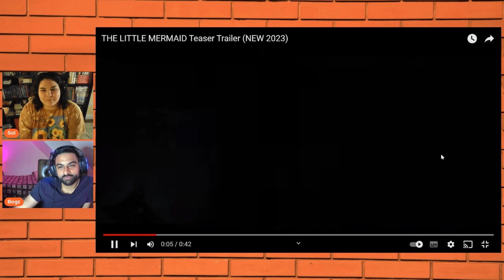'The Little Mermaid' Teaser Trailer Reaction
New teaser for the live action Disney adaptation of The Little Mermaid starring Halle Bailey! There's also a glimpse of Prince Eric & Ursula! We're really looking forward to the full trailer hopefully soon!